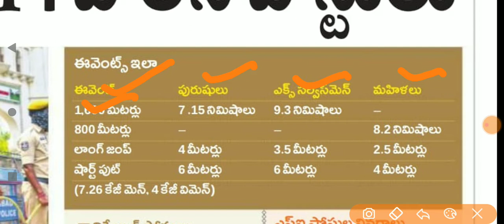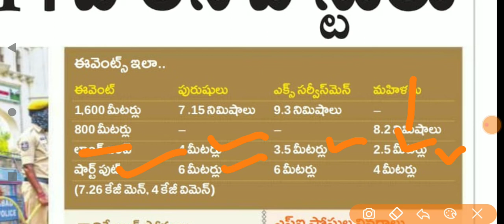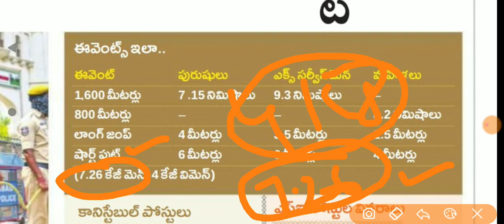తెలంగాణ లో constable ఉద్యోగాలకు ఈవెంట్స్ ఇలా ఉంటాయి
తెలంగాణ లో constable ఉద్యోగాలకు ఈవెంట్స్ ఇలా ఉంటాయి | telangana constable notification 2022 events and exam process